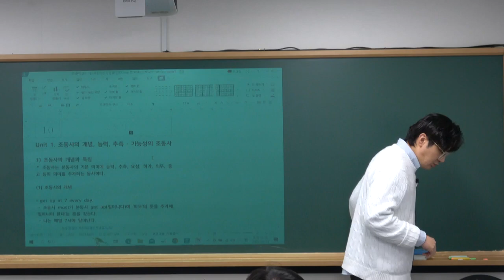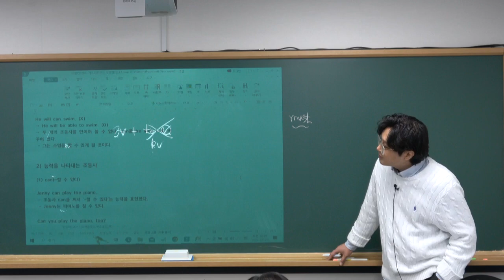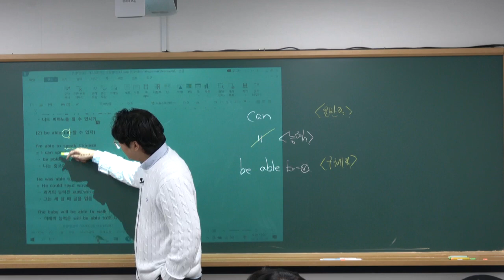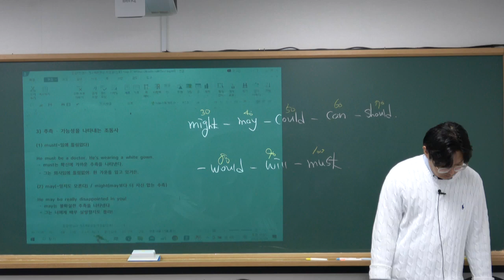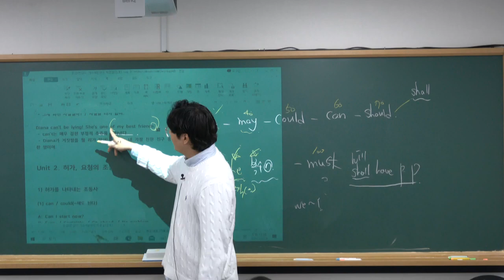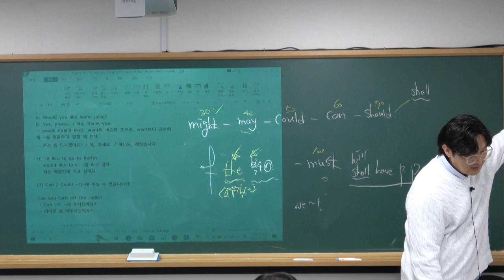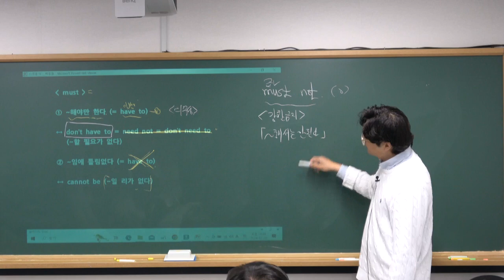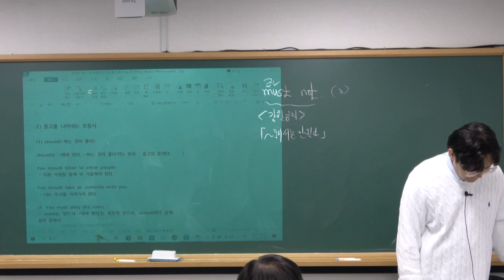2024년 2월 29일 문법특강1